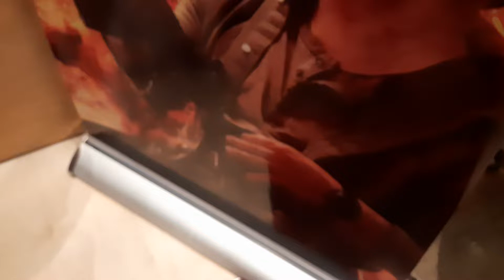Vikram Movie Press Meet